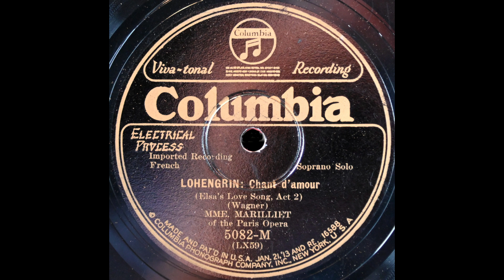Euch Lüften, die mein Klagen (Andrée Marilliet)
Andrée Marilliete sings "Euch Lüften, die mein Klagen" from "Lohengrin" (in French) on Columbia 5082-M, recorded in 1927.